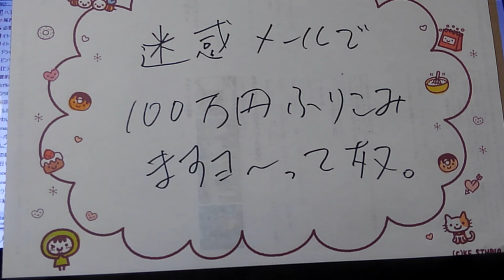迷惑メール来てますか？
一時期、流行ったね。

ウザいくらい、来ていたけど